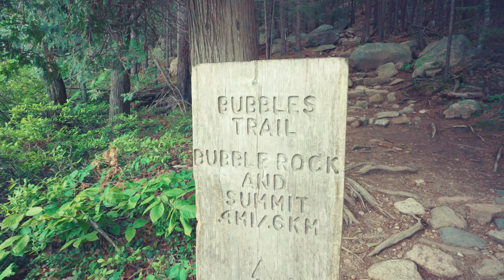Summer 2023 Acadia National Park Part 3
Acadia National Park Visitor Center
Junior Ranger
Jordan Pond Loop
Cadillac Mountain Sunrise